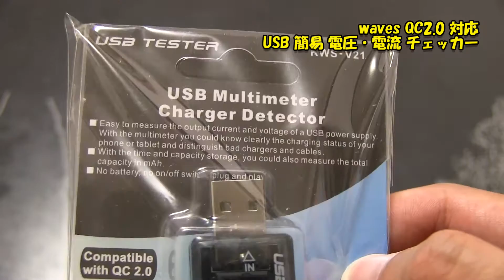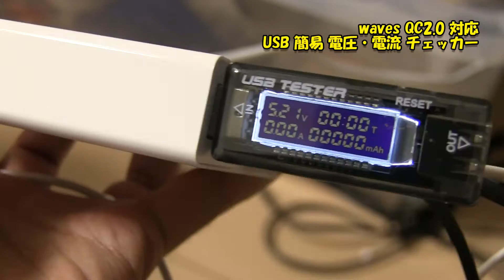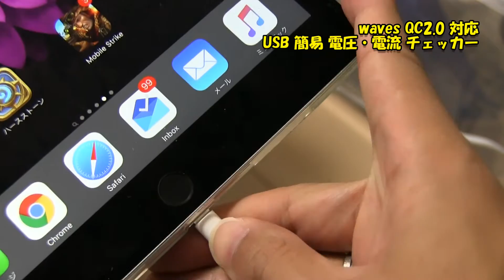各種USBデバイスが公称通りか調査しよう！調査に必須のUSB電流チェッカーをご紹介します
waves QC2.0 対応 USB 簡易 電圧・電流 チェッカー テスター 積算電流・通電時間計測